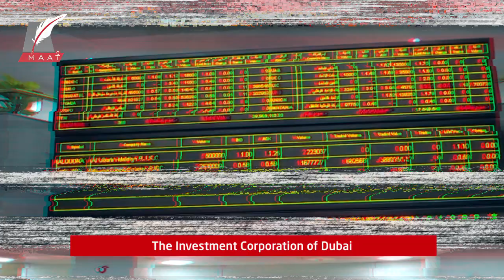Middle East Jewel…How did The UAE wield cards of power?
ماعت_جروب | Middle East Jewel…How did The UAE wield cards of power?